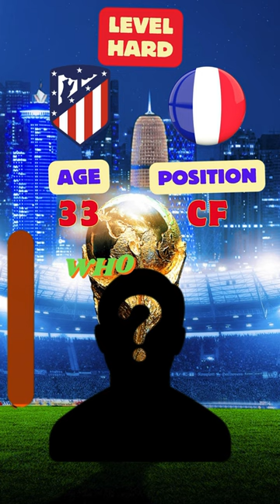Guess the football players by their stats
Ronaldo VS 2️⃣0️⃣0️⃣ Legends 💥 ULTRA BOSS Final 💪🔥
Brazil 🆚 Belgium 🆚 Argentina 🆚 England 🔥 Ultimate Trio Comparison
Ronaldo Neymar VS 7 Legend Messi Pele Maradona Cruyff Ziedan Ronaldo Nazario R9
Argentina TRİO 🆚 Portugal TRİO 🆚 France TRİO 🔥🤯 (Messi,Di Maria,Ronald,Neymar,viniciuse,Mbappe)
Emiliano Martinez VS 💯 GoalKeepers 💥 ULTRA BOSS Final 💪🔥
Ronaldo Figo Messi Maradona VS Pele Neymar Mbappe Benzema
Mbappe Neymar VS Ronaldo Messi Maradona Pele Vinicius Ronaldinho Haaland Nazario R9
Pele Messi Cruyff Neymar Ronaldinho Lewandowski VS Maradona Ronaldo Mbappe Benzema Nazario R9 Ibrahi
Ronaldo Messi VS Maradona Pele Neymar Mbappe Haaland Cruyff Ronaldo Nazario Ronaldinho Vinicius
Ronaldo Messi Neymar VS Mbappe Haaland Vinícius Júnior
Mbappe 🆚 2023 Portugal 🔥💪😲 (1vs14)
Diego Maradona 🆚 90 LEGENDS 🤯🔥 (Messi,Ronaldo,Pele,Zidane,Cruyff,Ronaldinho...)
Ballondor 🆚 UCL Winners 🔥🤯
2012 Legends 🆚 2022 Legends 🤯🔥
1980 Legends 🆚 2015 Legends💪•8 Minutes•🔥
Number 7's 🆚 Number 11's🔥💪(Ronaldo-Suarez-Mbappe-Salah) •8 Minutes•
World Cup Winners 🆚 Champions league Winners 🔥💪😲 (14vs14)
ADDIDAS FC 🆚 NIKE FC (2022) 🔥💪😲 (Ultimate Comparison 14vs14)
2009 Legends VS 2023 Legends
Pele & Neymar 🆚 Messi & Maradona 🆚 Ronaldo & Eusebio 🆚 Mbappe & Zidane 🔥😲💪 (4vs4)
Mateo & Messi vs Delfina & Luis Suarez vs Cristiano Ronaldo & Ronaldo Jr vsEthan & Kylian Mbappe
Ronaldo Al Nassr and MESSİ vs 60 PLAYERS | Mbappe,Haaland, Neymar, Suarez, Zidane,Ronaldinho
Mbappe 🆚 50 LEGENDS (Messi,Ronaldo,Maradona,Ronaldinho,Pele,Cruyyf,Haaland- vs.)🔥💪
NEW LEGENDS 🔥🆚OLD LEGENDS 🔥(Messi,Ronaldo,Neymar,Mbappe,Maradona,Pele,Ronaldinho,Ronaldo Nazario)
Brazil 🆚 Morocco 🆚 Portugal 🆚 France 🔥 Trio Comparison 🔥
PORTUGAL & MOROCCO VS ARGENTİNA & BRAZİL 🔥 (Ronaldo, Messi, Neymar, Ziyech, Vinicius, Hakimi)
Neymar VS 2️⃣0️⃣0️⃣ Legends 💥 Ultra BOSS Final 🔥
NEYMAR JR. 🆚 160 PLAYER / Messi - Pele - Mbappe - Maradona - Ronaldo
4 VS 4 Old Legends VS New Legends (Pele,Maradona,Ronaldinho,Ronaldo vs Ronaldo,Messi,Neymar,Mbappe)
Maradona Pele VS Ronaldo Messi Neymar Cruyff Mbappe Haaland Ronaldinho Old Legend VS All Legends
Argentina 🆚 Brazil 🆚 France 🆚 Portugal 🔥 Legend Trio Comparison
Barcelona VS Real Madrid VS PSG VS Liverpool 💥 ULTRA VS 🔥💪
Barcelona LEGENDS 🆚 RMA LEGENDS 🤯🔥
2023 Messi 🆚 2023 Mbappe 🔥💪(Who Win the Ballon do'r)
ARGENTINA 🆚 MORROCO 🆚 NETHERLANDS 🆚 CROATIA / Messi- Hakimi-Depay-Modric
Pele vs Football Legends (Pele vs Football)
Ronaldo Jr, Thiago Messi, Delfina Suarez 🆚 Ronaldo, Messi, Suarez 😮🔥 (3vs3)

highlights football
highlights football match
highlights football
Manchester City VS Liverool
Best Premier League Goals
Messi VS Ronaldo
Neymar Skills
Ronaldinho Skills
The football player
Who is the GOAT of football ?
The best footbal team in the world